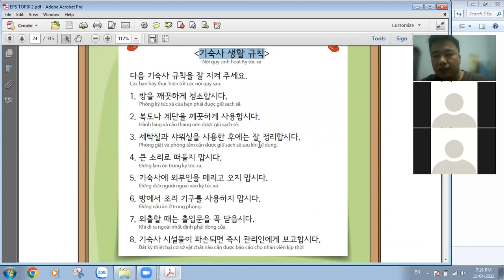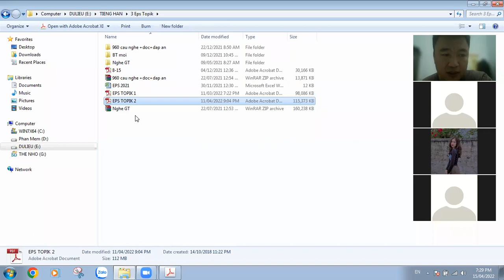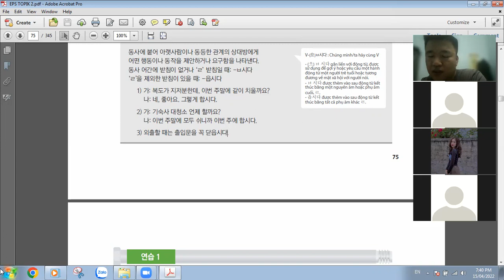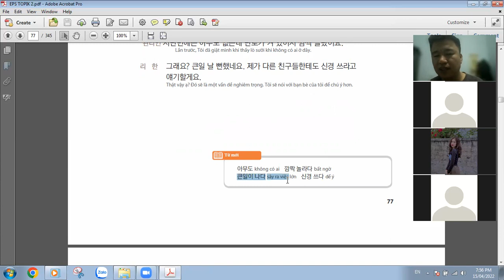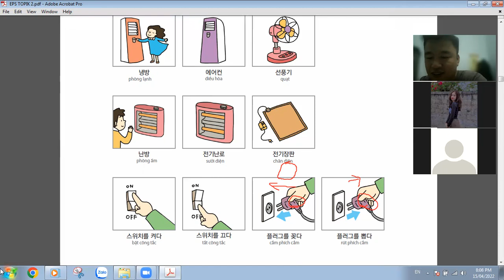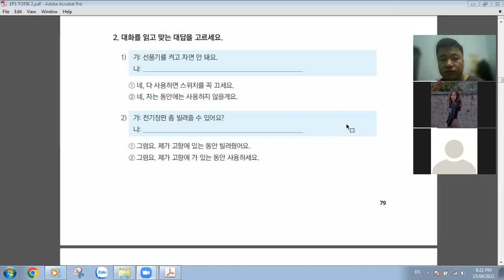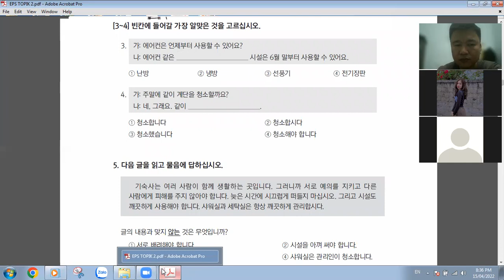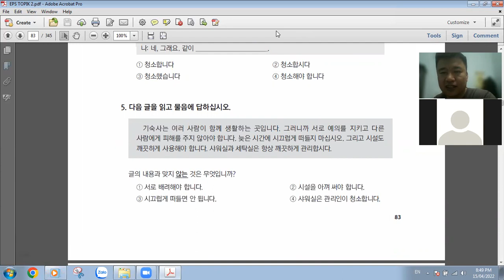[EPS TOPIK] Bài 37: Chúng ta nhất định phải đóng cửa ra vào!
Bài học về các quy tắc khi tham gia sinh hoạt chung tại ký túc xá. Cần tuân thủ các nội quy đó chính là cách tôn trọng đồng nghiệp.